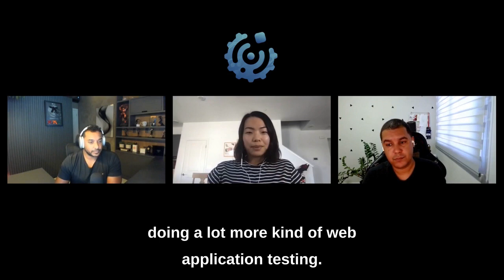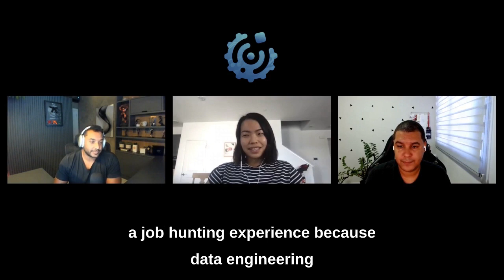Bytes de Dados | Um dia na vida de uma Engenheira de Dados na Netflix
Neste Engenharia de Dados Cast, Xinran Waibel, engenheira de dados Sênior na Netflix, contou como é trabalhar com dados sendo 𝘂𝗺 𝗱𝗼𝘀 𝗽𝗿𝗼𝗱𝘂𝘁𝗼𝘀 𝗺𝗮𝗶𝘀 𝘃𝗮𝗹𝗶𝗼𝘀𝗼𝘀 𝗱𝗮 𝗲𝗺𝗽𝗿𝗲𝘀𝗮, além de uma cultura interna forte e funcional.

⚠Se você está entrando para a área de Engenharia de Dados, saiba que esta é uma das profissões que estão 𝗲𝗺 𝗮𝗹𝘁𝗮 𝗻𝗼 𝗺𝗲𝗿𝗰𝗮𝗱𝗼 de trabalho. 📈

Apesar disso, entender como ela funciona é algo que até hoje as empresas têm dificuldades.

Por isso, durante o bate-papo, você vai ouvir um pouco do que a Engenharia de Dados engloba: 𝗻𝗼𝘃𝗮𝘀 𝘁𝗲𝗰𝗻𝗼𝗹𝗼𝗴𝗶𝗮𝘀 orientadas a Big Data, soluções de dados que 𝗿𝗲𝘀𝗼𝗹𝘃𝗲𝗺 𝗽𝗿𝗼𝗯𝗹𝗲𝗺𝗮𝘀 de negócio, construção de 𝗽𝗶𝗽𝗲𝗹𝗶𝗻𝗲𝘀 𝗱𝗲 𝗱𝗮𝗱𝗼𝘀 𝗿𝗲𝘀𝗶𝗹𝗶𝗲𝗻𝘁𝗲𝘀 𝗲 𝗲𝘀𝗰𝗮𝗹𝗮́𝘃𝗲𝗶𝘀.

Workshop: Astro Python SDK: Desenvolvendo ETL no Airflow para Pipelines de Dados Modernos. Dia 15 de abril, de 9h às 17h.